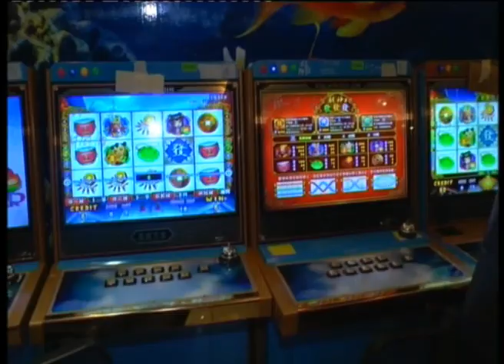MKL Crimedesk | IGP Lawat Pusat Judi Di Sekitar Rawang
POLIS MERAMPAS 208 MESIN SLOT, 73 MESIN SIMULATOR DAN 63 MESIN TAMBAH NILAI KOIN YANG DIANGGARKAN BERNILAI RM 1 JUTA DALAM SERBUAN DI 10 PREMIS YANG MENJALANKAN KEGIATAN JUDI HARAM DI JALAN BANDAR RAWANG 3, KIRA-KIRA JAM 8 MALAM TADI.

KETUA POLIS NEGARA TAN SRI MOHAMAD FUZI HARUN BERKATA, SEJAK DIUMUMKAN PENUBUHAN BILIK GERAKAN KHAS BAGI JUDI HARAM PADA 20 JULAI LALU, PIHAKNYA MENERIMA LEBIH 100 MAKLUMAT DI SELURUH NEGARA.

SEBAIK MENERIMA MAKLUMAT BERKENAAN, POLIS TERUS MEMBUAT SERBUAN BAGI MEMBANTERAS KEGIATAN JUDI HARAM DI SELURUH NEGARA.

POLIS MEMANDANG SERIUS TERHADAP KEGIATAN JUDI HARAM DAN BERTEKAD UNTUK MEMBANTERAS AKTIVITI BERKENAAN YANG BANYAK MENDATANGKAN MASALAH SOSIAL DALAM MASYARAKAT.

DALAM OPERASI KHAS BANTERAS JUDI ITU, SEJUMLAH 10 PREMIS DISERBU DENGAN PENAHANAN 113 INDIVIDU BERUSIA 18 HINGGA 59 TAHUN SELAIN SEORANG KANAK-KANAK PEREMPUAN BERUSIA 10 TAHUN.

SERAMAI 113 INDIVIDU TERDIRI DARIPADA 72 PEMAIN DAN 41 PENJAGA  SELAIN SEORANG KANAK-KANAK PEREMPUAN BERUSIA 10 TAHUN YANG DIBAWA IBU BAPANYA KE SALAH SATU PREMIS JUDI BERKENAAN.

208 MESIN SLOT, 73 MESIN SIMULATOR DAN 63 MESIN TAMBAH NILAI KOIN YANG DIANGGARKAN BERNILAI RM 1 JUTA DALAM SERBUAN BERKENAAN.

TURUT HADIR PENGARAH JABATAN SIASATAN JENAYAH BUKIT AMAN DATUK SERI WAN AHMAD NAJMUDDIN MOHD DAN KETUA POLIS SELANGOR DATUK MAZLAN MANSOR.